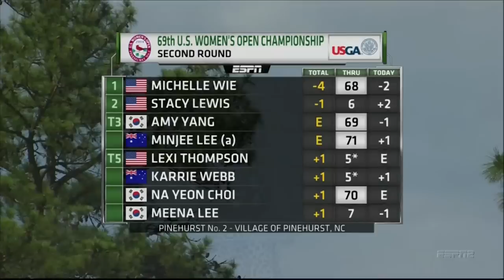2014 US Womens Open - Lucy Li Second Round 18h Coverage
18 Hole coverage of Lucy Li playing her second round of the 2014 US Womens Open at Pinehurst #2.

I usually avoid commenting about a round in the descriptions, but WOW. its incredible to see such skilled striking and short game from a young player. Li will finish her second round (38-40) +8. Her 2014 US Open ends at +16 (78 round 1, 78 round 2).